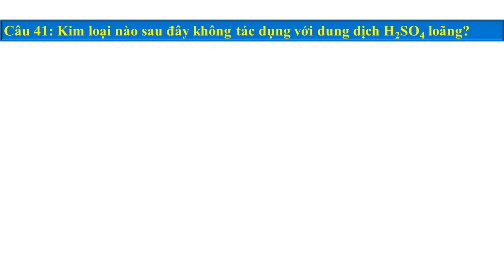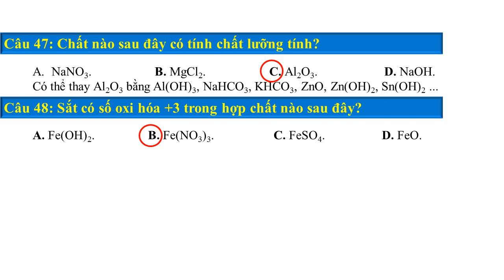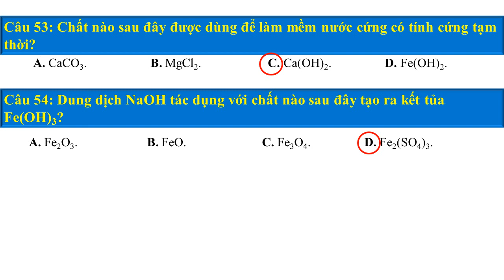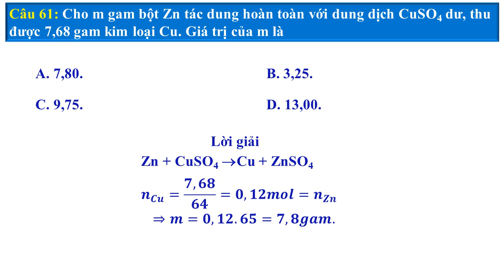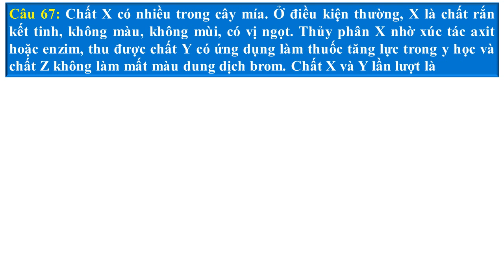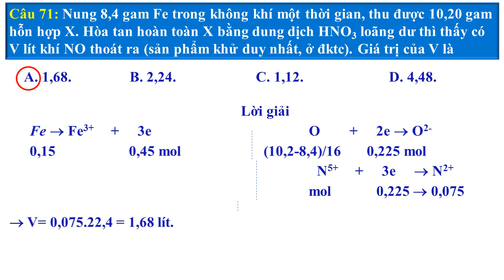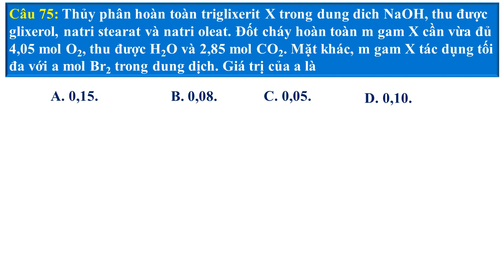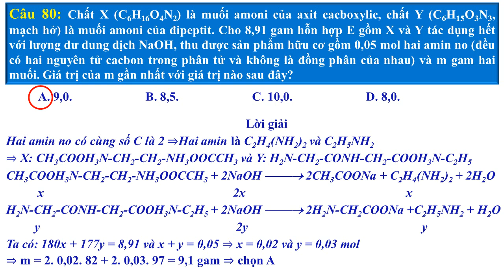Ôn thi TN THPT môn Hóa 12. Chuyên đề 7. Hướng dẫn giải đề tham khảo 5. Phát lúc 16h00 ngày 16/7/2020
Ôn thi TN THPT của trường THPT Hoàng Văn Thụ, Nha Trang.
Môn Hóa 12. Chuyên đề 7. Hướng dẫn giải đề tham khảo 5. Phát lúc 16h00 ngày 16/7/2020